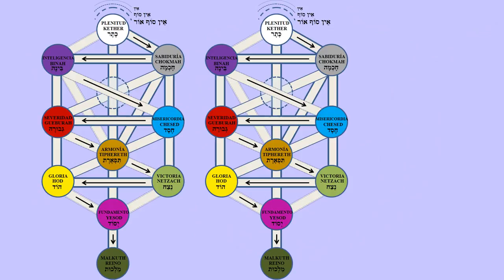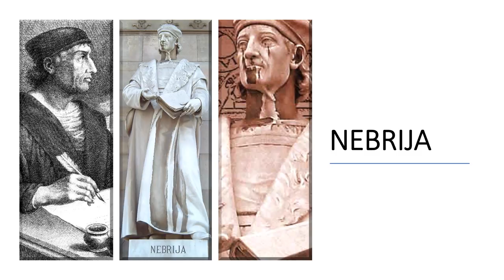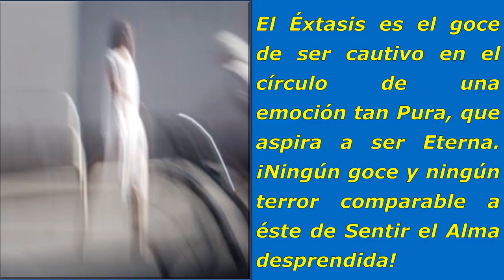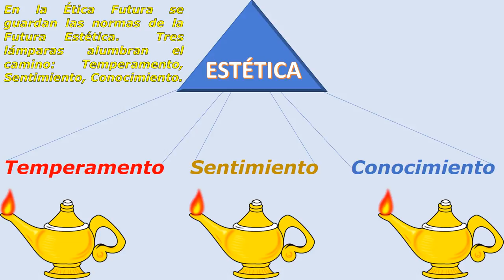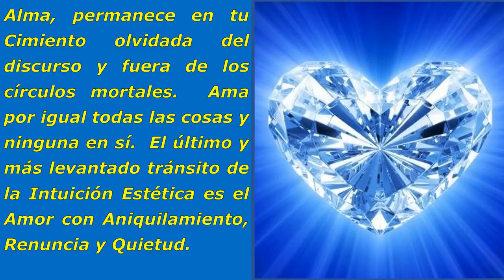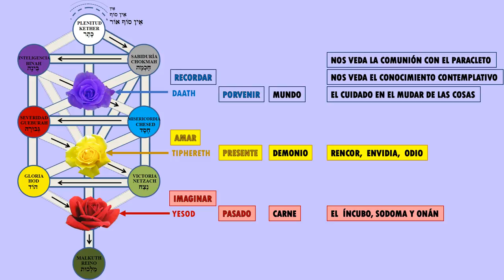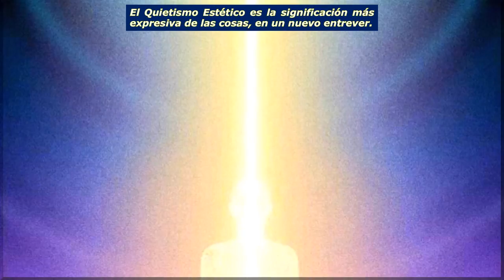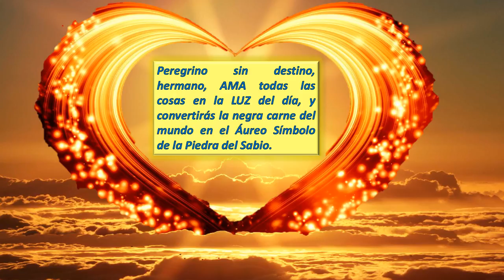LA LÁMPARA MARAVILLOSA (subtítulos : Español Latinoamérica)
Don Ramón del Valle Inclán como el profesor Luis López de Mesa eran miembros activos de la SOCIEDAD GNÓSTICA de París, y de ahí sus alcances, pero no sus alcances desde el punto de vista inmediato sino que eran EGOS de Gran Evolución, por eso se vincularon a esa Escuela excepcional. Por eso la literatura de ellos, en el caso de Don Ramón -casi exclusivamente LA LÁMPARA MARAVILLOSA- están impregnados de ese SENTIDO ESTÉTICO que necesariamente da el Culto de YESOD en el aspecto SUBLIMINAL. Este hombre maravilloso escribió una obra excepcional y única quizás en la historia de la humanidad, -al menos en lo que ha entrado en nuestro conocimiento- : “LA LÁMPARA MARAVILLOSA”.
En LA LÁMPARA MARAVILLOSA se juzga el Sentido Estético desde el punto de vista IDEAL SUBLIMATORIO en todo el curso de la obra. Cualquiera al leer la obra, dice que “no tendría Trascendencia porque no es más que una obra de ESTETISMO e IDEALISMO”. ¡NO! Los Sabios nunca escriben inútilmente. Él dejo tres normas para evolucionar : RECORDAR.
IMAGINAR y.
AMAR. Quien practique estos modos de la Consciencia efectivamente está en el camino de la Superación.
RECORDAR :Acción Retrospectiva.
IMAGINAR : ponerse en conexión con la Luz Astral Universal, y.
AMAR : para verificar un circuito perfecto.

A eso se reduce o se resume esa obra de encantamiento.

Entonces él concibió las tres Rosas : La una hace referencia a la esfera de YESOD de color rojo, como realmente lo es. Una de color amarillo como es el CRISTO o TIPHERETH. La otra de color azul como es la esfera de DAATH. De tal suerte que es una concepción maravillosa de la Trilogía extraordinaria de los TRES ASPECTOS DEL LOGOS que evolucionan en la naturaleza del Ser Humano. O en una forma más Esotérica : “que el hombre evoluciona al desarrollo de los Tres Modos del Aspecto del LOGOS en su Íntima Naturaleza. Las demás Energías son secundarias, subyacentes, es decir están en lo profundo de ese paralelismo. Hay necesidad -por lo tanto- de trabajar en el desarrollo activo de éstas Tres Energías. Entonces él se refiere a la Rosa del DEMIURGO, a la Rosa del Generador, del Creador. “DEMIURGOS” es una palabra que quiere decir : “EL DIOS QUE HACE, EL DIOS QUE EJECUTA” : “EL DEMIURGOS”. Y se entretiene en el LOGOS ESPERMÁTICO en una forma verdaderamente asombrosa dando el Sentido Estético, Místico y Filosófico de la Esfera de YESOD. La segunda es la Rosa del VERBO, la Rosa de Ambrosía, la Rosa de Espiritualidad, la Rosa cuya Esencia unifica la Armonía de los Complementarios, y allí tenemos la Plenitud del VERBO CREADOR. Y luego la Rosa de CONSCIENCIA, que es el PARACLETO que nos trae el recuerdo del pasado. Ya hemos visto aquí muchas veces que el hombre solamente puede pensar en el pasado, y de ese pasado deduce el futuro. Es la Rosa perteneciente a la esfera de DAATH en la KÁBALAH. Ahora el Aspecto CRÍSTICO es la Esfera de TIPHERETH. Pero todo aquello depende del DEMIURGO, del Creador. Los Sabios en este sentido dicen que la Esfera del PADRE, Centro de CONSCIENCIA, tiene como instrumento el cerebro. Y como aparato de correlación con el Mundo Fenomenal : los ojos. Que la esfera de TIPHERETH tiene como instrumento el corazón, y como órganos de Sensibilidad : las manos. Las manos siempre están exteriorizando lo que el Ser Humano siente -cuando es Armonioso-. Cuando las manos se mueven bruscamente indica que estamos dominados por la Esfera de HOD, por la esfera de la emoción, por la esfera de la pasión, por la esfera del descontrol del EGO en el uso de la Personalidad. Y ahora viene la Esfera de YESOD, Base y Fundamento, EL DEMIURGO. Por eso para él : EL DEMIURGO : YESOD. EL VERBO : TIPHERETH. EL PARACLETO : DAATH.

Los invito a leer esos tres capítulos maravillosos de la obra de Don Ramón del Valle Inclán. El que quiera conocer exacto Esoterismo en el ASPECTO GNÓSTICO tiene que estudiar ese libro. De lo contrario está perdiendo un precioso tiempo que le ha deparado el LOGOS en esta encarnación.

RAGHOZINI

fraternidadrosacruzantigua